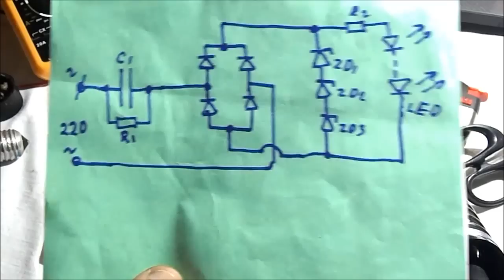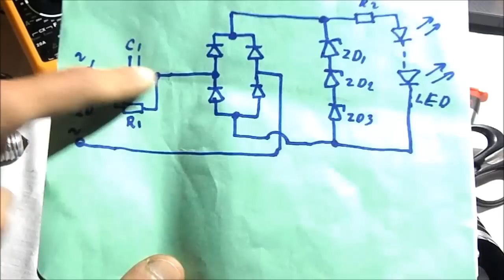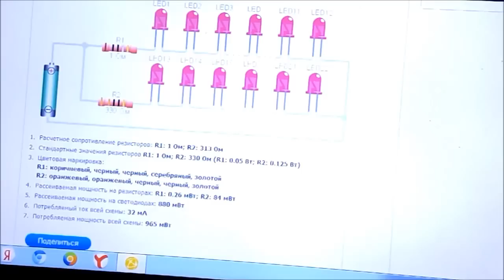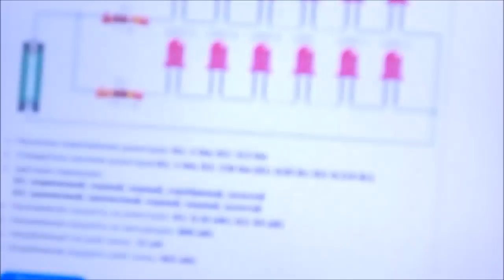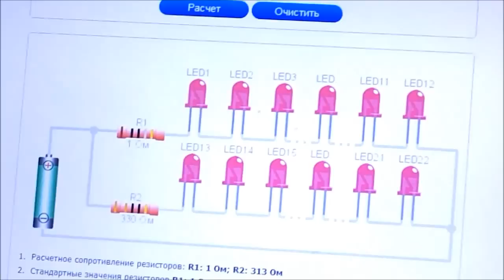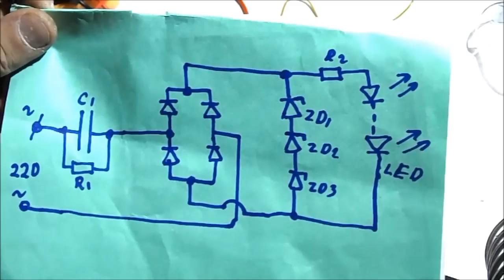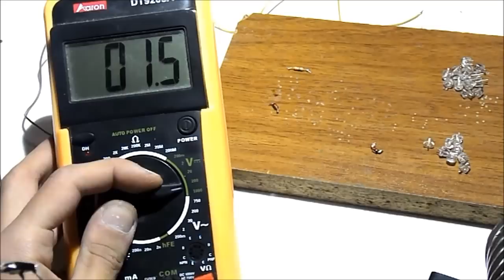Светодиодная лампа своими руками (смотреть всем)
Поддержать проекты

webmoney
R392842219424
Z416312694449